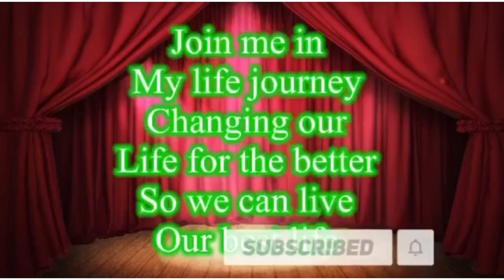Goal setting!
This is just a share on how we can sett our goals. Believe me, this is not always easy because of the challenges we’re facing daily. Mindfulness can help us to do the goal setting everyday. We must just be aware all the time in everything we do. I thank you all for dropping here in my Channel today!